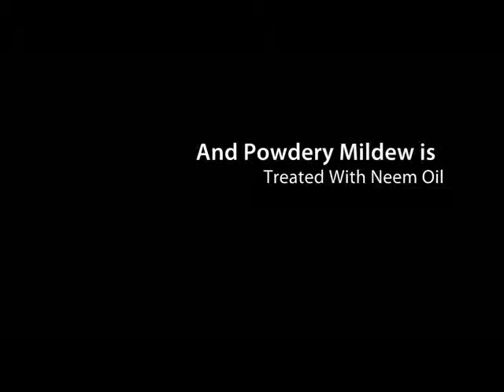Raleigh Landscape | Yard Maintenance | sod | grass | tree service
We provide you with free information of yard maintenance and caring for trees, shrubs, flowers, plants of all types found in the Raleigh, NC area. This video covers Five Lawn Cares and how to prevent or fix them, including overwatering, fungal problems, drought conditions, etc.

Note that in preparation for the Spring season, we are currently scheduling our service programs for spraying of pre-emergent and broadleaf weed killers, fertilization for fescue grass, and mulch and/or pine straw applications.

You can also see another video here about Five Lawn Concerns solved including thinning, worn down grass due to heavy traffic, grubs and other pests that can ruin your lawn, dead or dehydrated grass, pet urine spots, and powdery mildew. This video give solutions from our experts, some of which you can do at home. View it on our website at fourseasonsraleigh.com.

Tree Service

From trimming trees, tree removal, stump grinding, chipping all the way to hauling away the debris ... we have the experience and equipment to do the job right and keep your yard clean.

Landscape Design

great landscape projects begin with a great design.  Now it's time to take that design and create a landscape that is both functional and beautiful.  By implementing proven practices of proper drainage and automatic irrigation, we will make sure your landscape can weather North Carolina's seasons.

Service Area

We service the following areas: Raleigh NC, Wake Forest NC, Garner NC, Wendell NC, Knightdale NC, Cary NC, Wake County, 27604, 27616, 27609, 27612, 27614, 27615, 27616, 27587.

Four Seasons Landscaping and Maintenance, Inc.
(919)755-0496